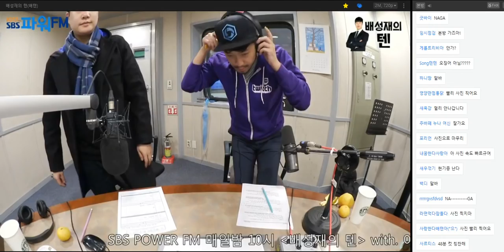20181115 배성재의 텐 말년이 편한 상담소 with 이말년 (침투부는 가족이잖아요 배디)